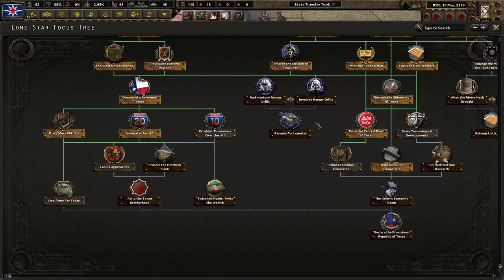Lone Star Must Grow! Hoi4 Old World Blues: Lone Star #2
Lone Star is an economically strong nation founded in what used to be known as Abilene, Texas. While not militarily strong, it's partnership with the Texas Brotherhood guarantees a stable and unified central Texas. Under Cho Bang, we can become the provisional Republic of Texas!

Mods Used: Old World Blues, Old World Blues Radio, Player-led Peace Conference, Colored Events, State Transfer Tool Mod